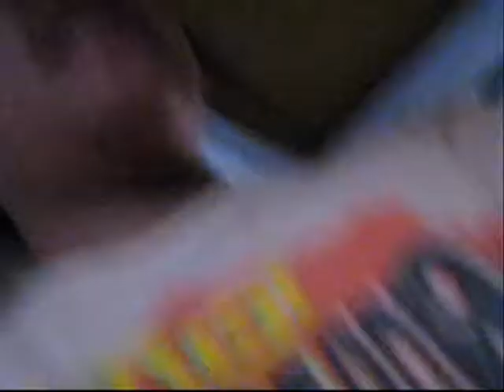Meet the Guys: Chance Carantes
Chow